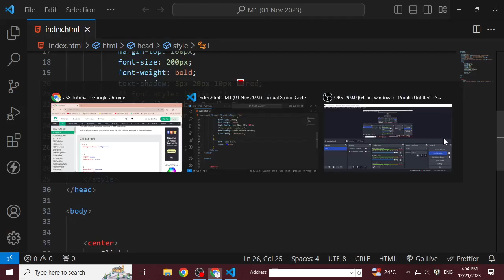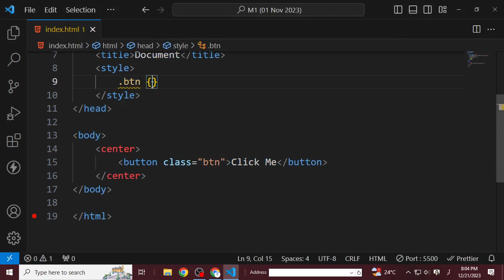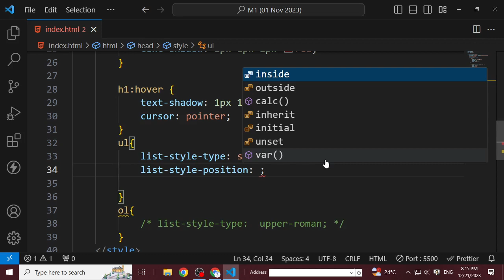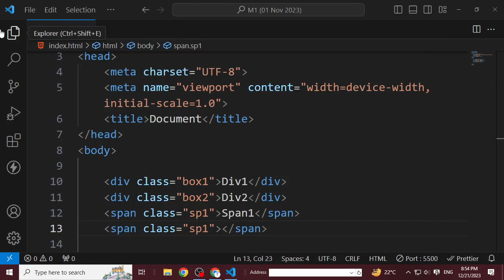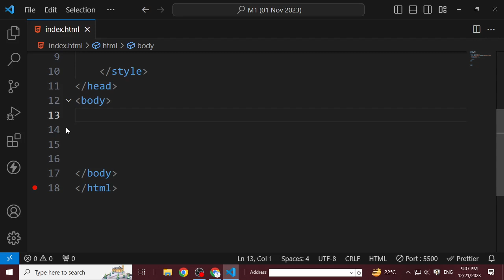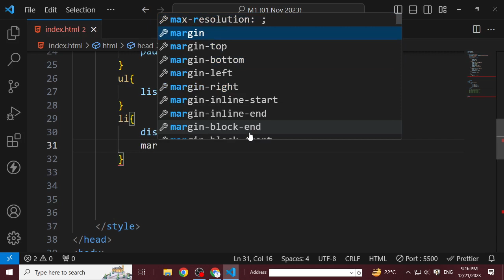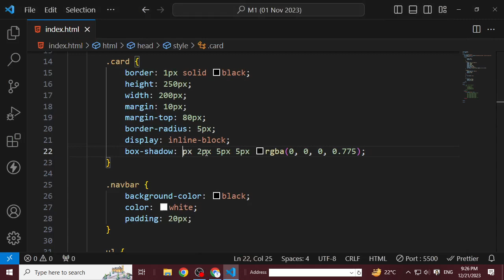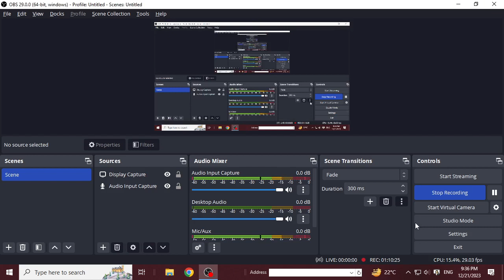List | Links | Table | Display in CSS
Instructor: Sir Bilal Siddique
Institute: Suffah Computer Education
Course: Web and App Section | A | B 23-02